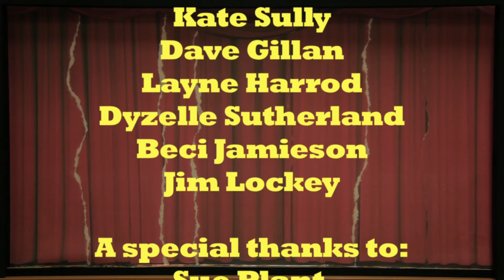Gone Camping: a puppet show by North Ridge Orangery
Created with young people from The Orangery (a performing arts group funded by North Ridge Community School), this puppet show follows the adventures of three young people on a camping trip with a twist.